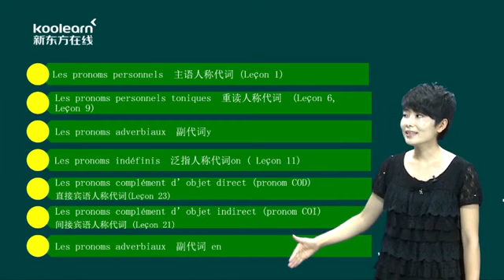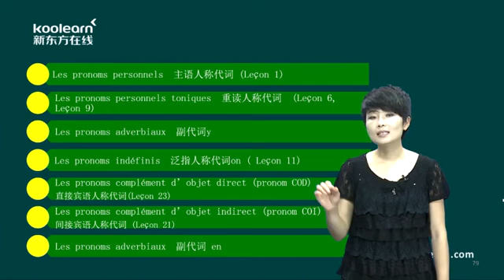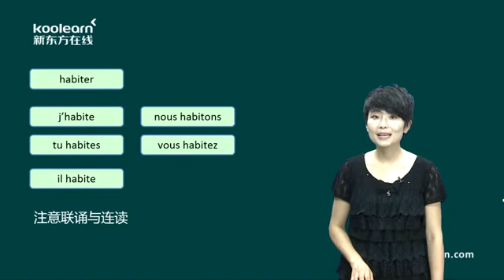4 1 主语人称代词 A1语法总复习 法语教程 刘雯雯法语 法语语法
语法总复习 法语教程 刘雯雯法语 法语语法